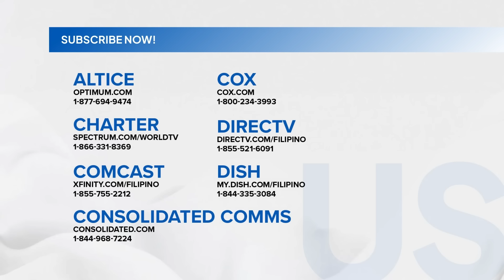Balitanghali: (Part 3) October 11, 2024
-NGCP: Transmission charges na bahagi ng electric bill, bababa sa Luzon at Mindanao; tataas naman sa Visayas

-Interview: PAOCC Executive Director Usec. Gilbert Cruz

-Appliance store, nasa tatlong oras na nasunog/3, sugatan matapos sumadsad sa gilid ng kalsada ang sinasakyang delivery truck/130 drums ng hinihinlang smuggled diesel, nakumpiska

-Israeli forces, muling nagpakawala ng air strikes sa Lebanon

-Hurricane Milton, nagdulot ng matinding pinsala/ U.S. Homeland Security: Hindi bababa sa 10, nasawi sa Hurricane Milton/Consul General ng Phl Embassy in Washingtn D.C.: Wala pang Pilipinong napaulat na nasaktan sa Hurricane Milton